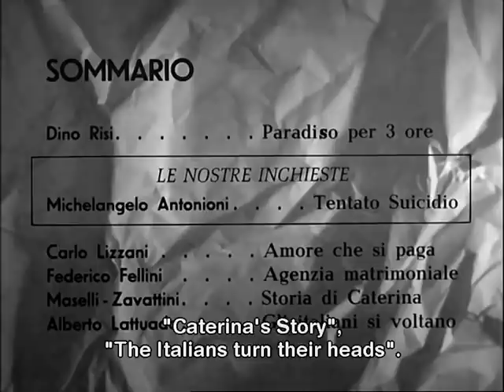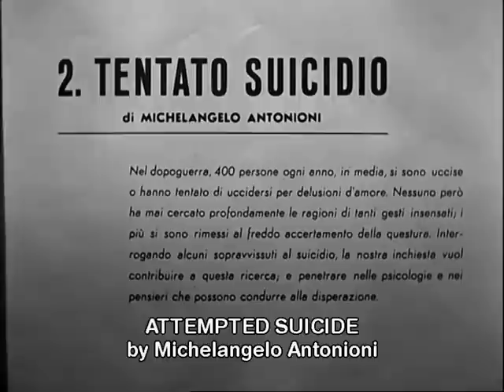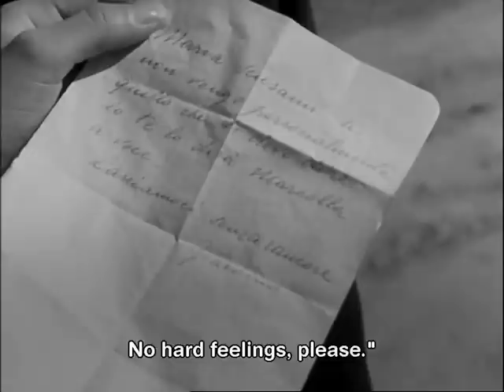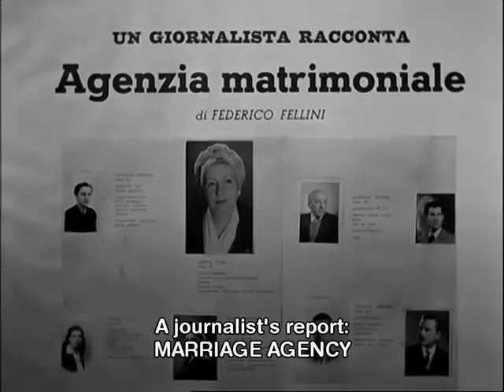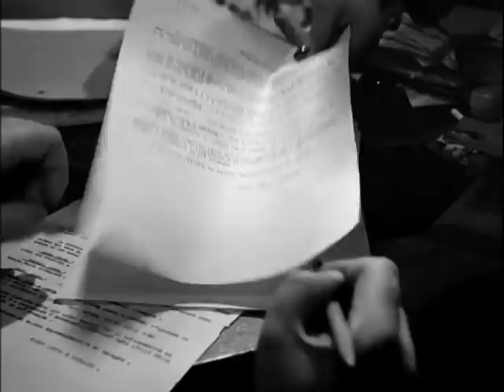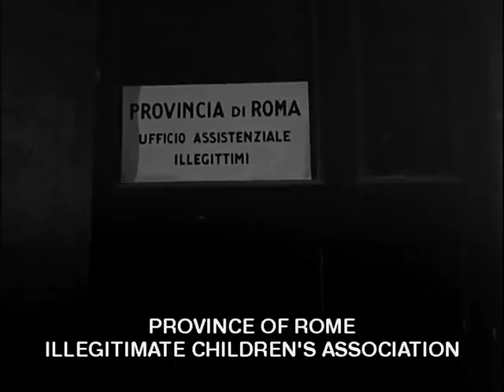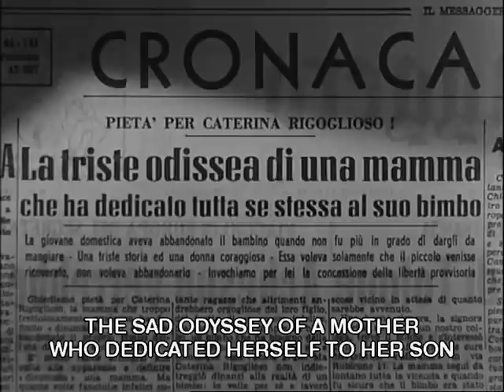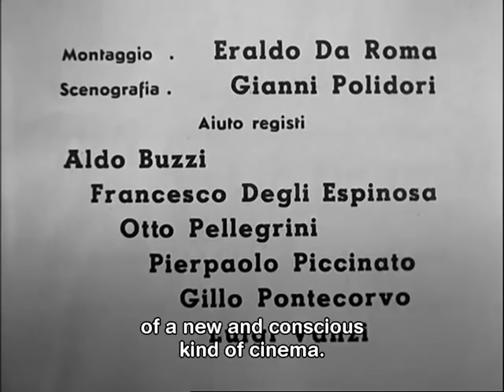L'Amore in Città (Love in the City) - Film Completo Full Movie by Film&Clips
Regia: Michelangelo Antonioni, Federico Fellini, Alberto Lattuada, Carlo Lizzani, Francesco Maselli, Dino Risi, Cesare Zavattini
Sceneggiatura: Aldo Buzzi, Luigi Chiarini, Luigi Malerba, Tullio Pinelli, Luigi Vanzi, Vittorio Veltroni
Cast: Rita Josa, Rosanna Carta, Enrico Pelliccia
(1953)

Film a episodi firmati da grandi registi. Tema unificante la vita e l'amore a Roma nei primi anni Cinquanta. Prostitute, agenti matrimoniali, amanti fiduciosi, donne suicide e madri raccontano il proprio rapporto con la vita di coppia.

Episode films signed by great directors. Unifying theme, life and love in Rome in the early 1950s. Prostitutes, marriage agents, trusting lovers, suicidal women and mothers tell about their relationship with the life of a couple.